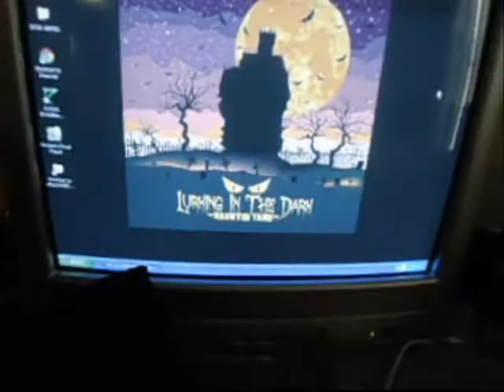Haunt vlog #1 Yard sale finds & Transworld 2012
This is my first vlog. Sorry for all the "ya knows" i say throughout this video haha. I was a little nervous for being my first vlog. It's a little long and the 2nd half is probably more enjoyable but it is what it is.. I hope to bring many more as the Halloween season kicks off here soon and i start buying props, finding Halloween goodies and building my haunted yard which is only our 2nd year!!